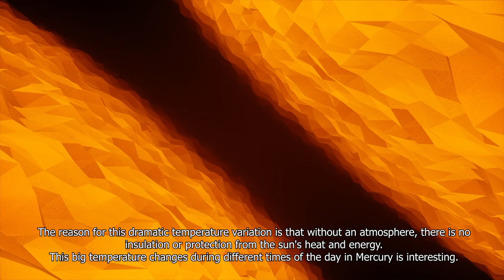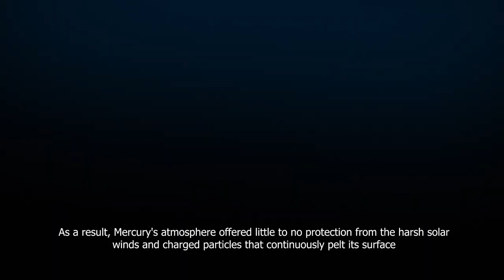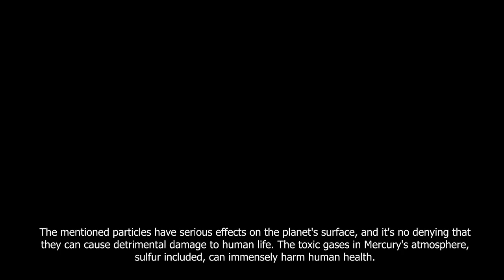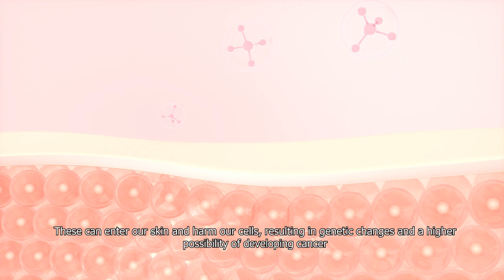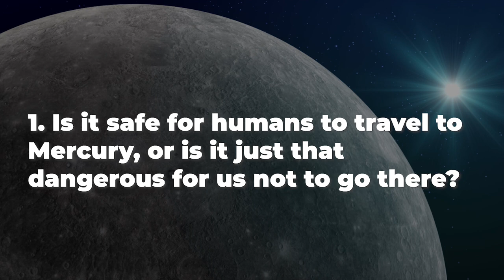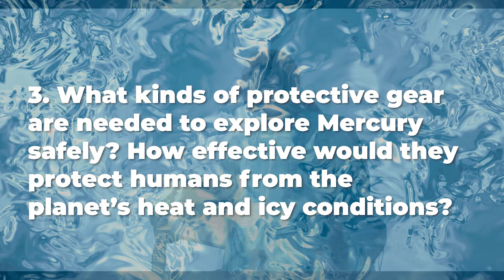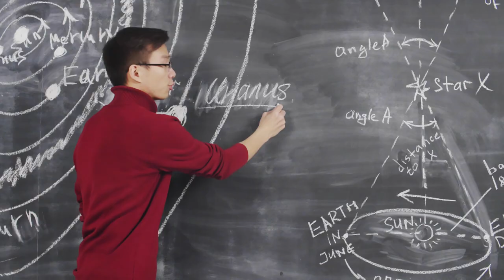Planet Mercury Heat - Can It Kill You and Make You Ashes?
Mercury is known to be the smallest planet but at the same time, the nearest to the sun. Have you ever wondered how hot planet mercury is? In today’s video, we will uncover the secrets and things to know about the scorching planet, Mercury. We will dive into the dangers of the planet and understand the risks associated with exploring it.

Timestamps:
0:00 Intro
0:057 What you need to know about Planet Mercury’s Heat
3:24 Planet Mercury Heat and Its Effect on Human Health
5:10 Frequently Asked Questions
6:39 Wrapping Up
7:50 Outro